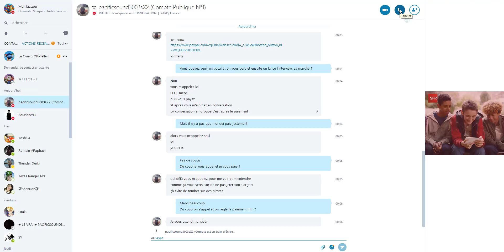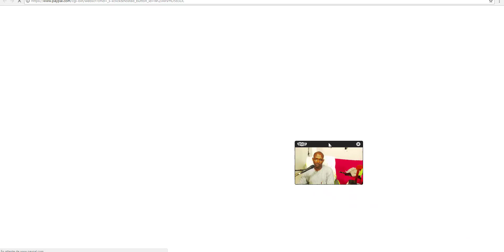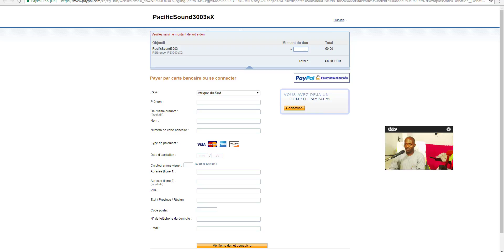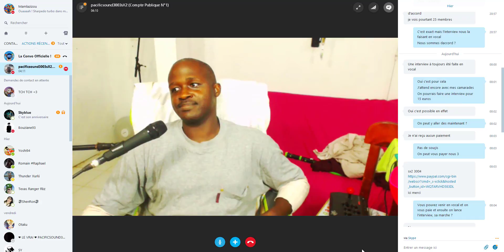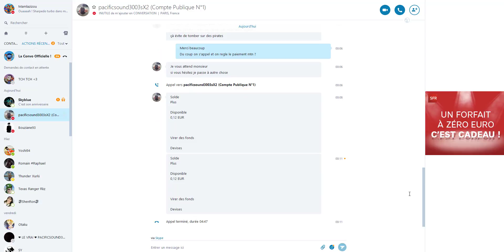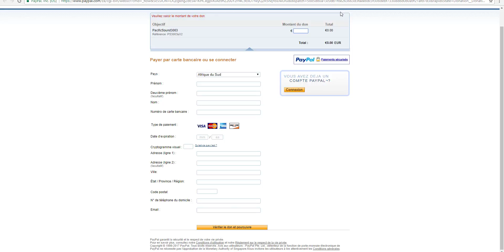JE TROLL PACIFIQUE SOUND 3003 EN FACE CAM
Mdr lol, ce mec veut me faire payer 5 balle pour une interview, il a cru que j'étais un pigeon